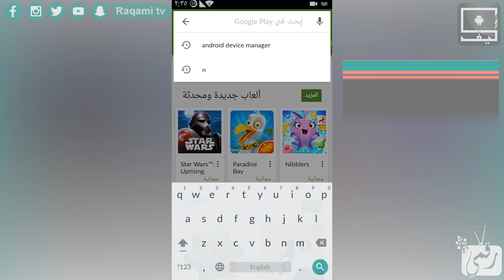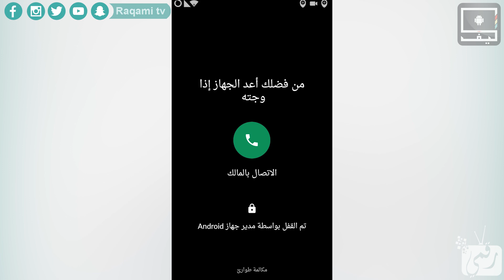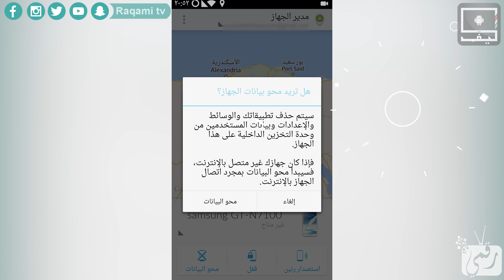طريقة ايجاد الهاتف المفقود | كيف أندرويد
شرح تجد الهاتف الجوال المفقود أو المسروق..